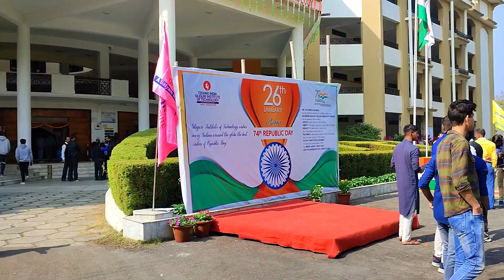Saraswati Puja 2023 | Siliguri Institute of Technology | The Crazy Talker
How I spent my Saraswati Puja 2023